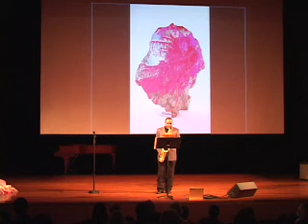The Head Remembers